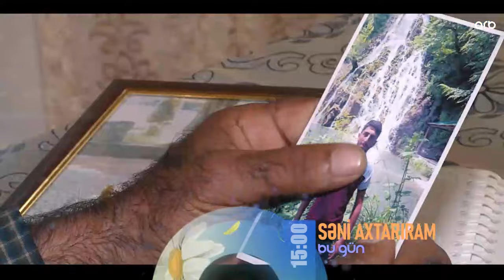Seni axtariram 13.03.2024 / Səni axtarıram 13 mart 2024 saat 14.30 ANONS Fragman 2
Seni axtariram 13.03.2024 ANONS Fragman 2 / Səni axtarıram 13 mart 2024 saat 14.30 ARB TV-də